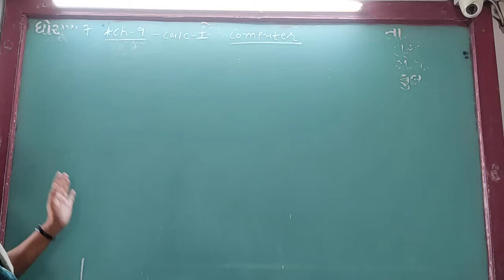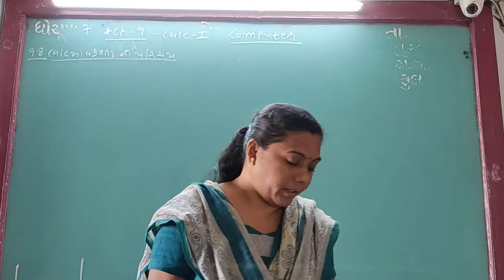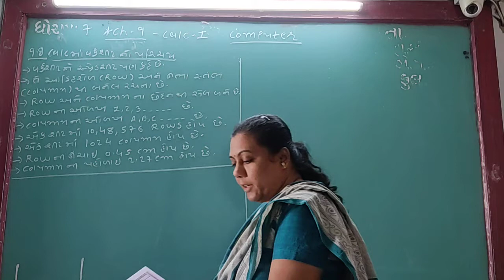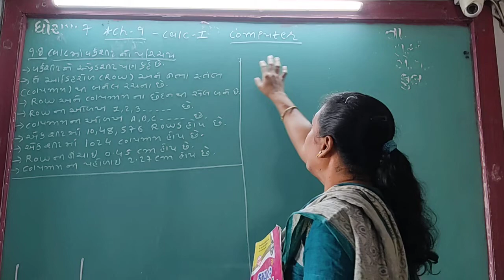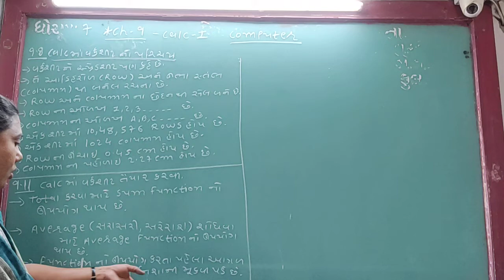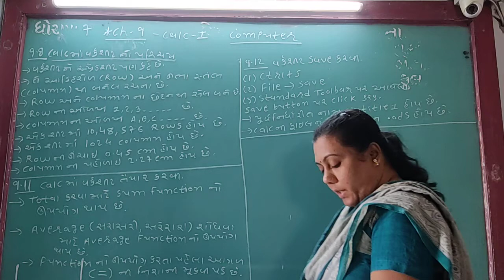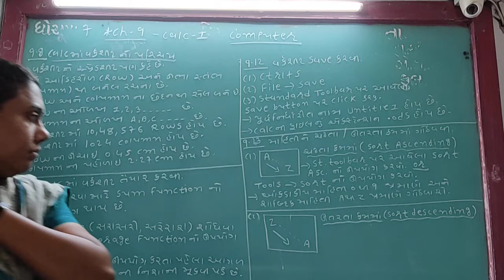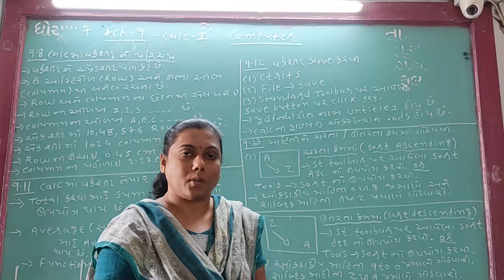GUJ MED STD 7 SUB COMP CH 9 P 3